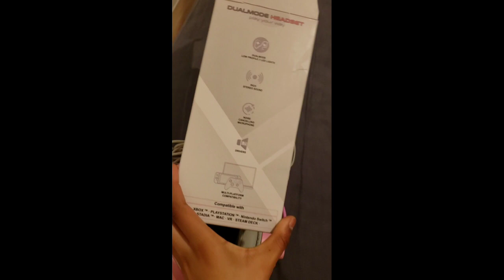NEW HEADPHONES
Hey Ya'll I just wanted to show Ya'll my new gaming headphones. And face mask that I got from Paris!!

⭐️Socials⭐️